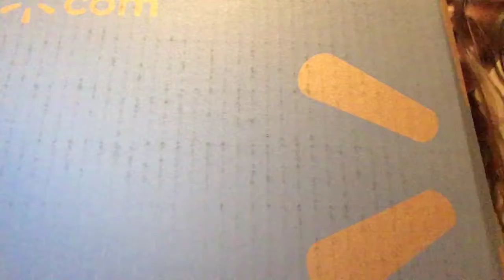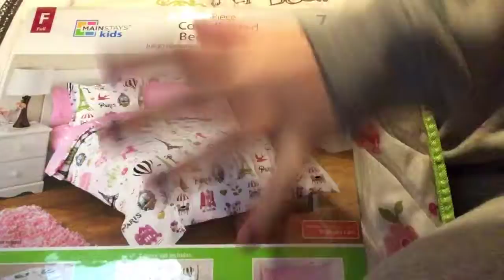A Walmart box?